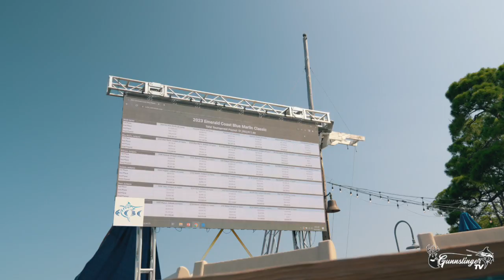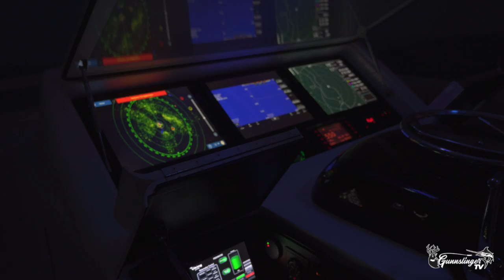"Emerald Coast Billfish Classic 2023: Day One and Two | Epic Battles and Thrilling Catches"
Welcome to GunnslingerTV! In this exhilarating episode, we take you on an action-packed journey through the first two days of the highly anticipated Emerald Coast Billfish Classic 2023. Get ready to witness heart-pounding moments as the world's top anglers test their skills against the mighty billfish of the emerald waters.

Join us as we embark on this incredible deep-sea adventure, where the ultimate prize awaits those who can outwit and outmaneuver these powerful creatures of the sea. From the crack of dawn, teams gather in their sleek boats, armed with their top-of-the-line fishing gear, adrenaline pumping through their veins.

Day One kicks off with a bang as boats race towards their favorite fishing spots, battling against the elements and each other in pursuit of glory. Experience the anticipation as lines are cast, and the battle between man and fish begins. Will the seasoned veterans maintain their reign, or will a newcomer emerge to claim the coveted title?

Watch as massive marlins leap out of the water, their magnificent tails glistening in the sunlight, while determined anglers fight to reel them in.

Day Two promises even more excitement and intensity. The stakes are raised as the leaderboard takes shape and the competition heats up. High-speed chases, powerful strikes, and intense battles unfold, captivating viewers with the sheer strength and tenacity of these remarkable fish.

Don't miss the behind-the-scenes interviews with anglers, where they share their strategies, triumphs, and heart-wrenching near-misses. Learn about the techniques and techniques employed by these skilled fishermen, as they share their knowledge and passion for the sport.

Whether you're a seasoned angler, a nature enthusiast, or simply love witnessing the thrill of the chase, this video is sure to leave you on the edge of your seat. Get ready to immerse yourself in the world of the Emerald Coast Billfish Classic, where fishing prowess meets breathtaking natural beauty.

Don't miss out on the angling event of the year!